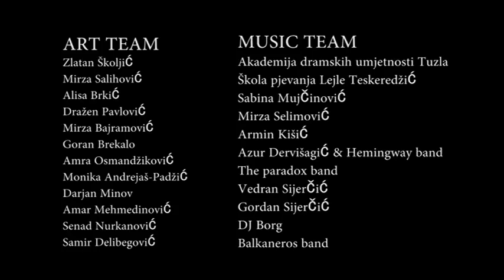ADU Tuzla - Drazen Pavlovic & Mirza Bajramovic - Art Connection Music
Producent i autor projekta : Rusmir Krdžalić - Teatar Pandora.
Koproducent : JU"Dom mladih" Tuzla & Kino Kaleidoskop

Art Team

1.Rusmir Krdžalić - Koordinator projekta.
2.Zlatan Školjić.
3.Mirza Salihović.
4.Goran Brekalo - Audio/Video editing
5.Amar Mehmedinović - Produkcija
6.Darjan Minov - Produkcija
7.Amra Osmandžiković - Produkcija
8.Monika Andrejaš-Padžić - PR managment
9.Senad Nurkanović - Music editor.
10. Alisa Brkić - Voditeljica programa
11. Mirza Bajramović - Voditelj programa.

Art Performers

Akademija dramskih umjetnosti Tuzla (Dražen Pavlović & Mirza Bajramović).
Škola pjevanja Lejle Teskeredžić (Nadja Crvenjak & Armin Omerović, Ilda Ismaili, Amra Karić).
Sabina Mujčinović
Mirza Selimović
Armin Kišić
Azur Dervišagić & Hemingway Band (Mirza Ćatibušić, Mirza Smajić).
The Paradox Band (Amila Kamberović, Kenan Hamzić, Nedim Hajdarević)
Vedran Sijerčić ( Sanjin Mujkić & Bojan Nikolić)
Gordan Sijerčić ( Sanjin Mujkić & Bojan Nikolić)

Art Friends

Telekomunikaciona mreža "Happy" .
Kozmetička kuća "AVON" .
Štamparija "Off-Set".

Tuzla.24.04.2013.god.